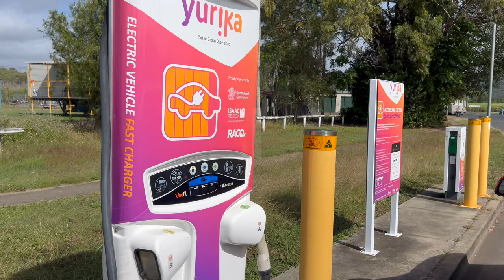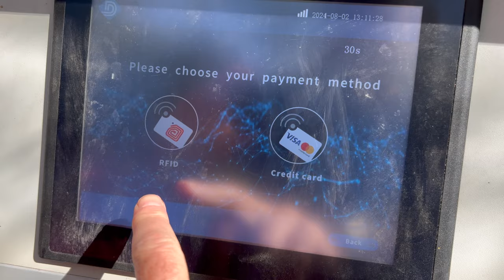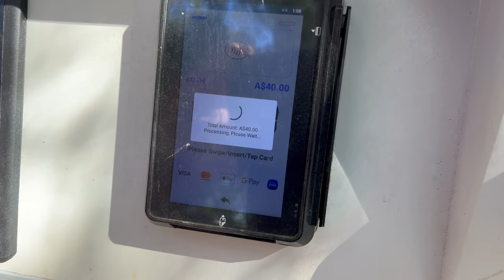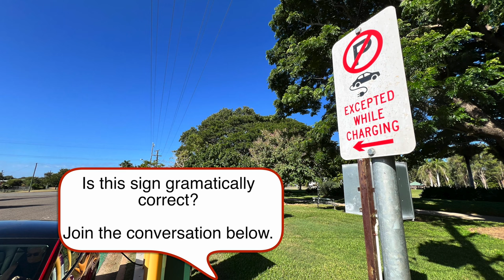How bad is charging on the Bruce Hwy Queensland. Can Elu & Tesla save the day?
This video explores the current state of EV charging along the Bruce Highway in Queensland, highlighting some challenges with Queensland Electric Super Highway’s 50kW Tritium units. During the recent school holidays, several charging sites, including Carmila and Mackay, were down for extended periods, causing headaches for EV travelers.

The good news is that alternative networks, like Tesla and Elu, are expanding across Queensland, offering new, reliable charging options. Elu’s new chargers, like the one in Gympie, feature built-in batteries, allowing fast DC charging even in locations with limited power supply. Tesla continues to lead with the opening of new Superchargers in Bowen and Yandina, making country trips less stressful.

Sites covered in the video include:
 • Yurika network: Townsville JCU, Carmila, Mackay
 • Tesla: Bowen, Yandina
 • Elu: Gympie, Gunabul Homestead

Other topics covered include:
 • Dashcam footage of Coral Coast
 • Is an EV street sign in Charters Towers grammatically correct?
 • Crossing the Tropic of Capricorn four times
 • Three red Teslas at one Supercharger
 • Trickle charging

As always, “ABC – Always Be Charging!” Be safe out there!